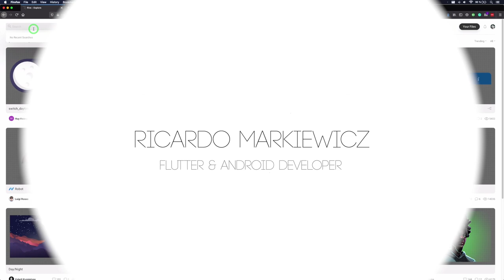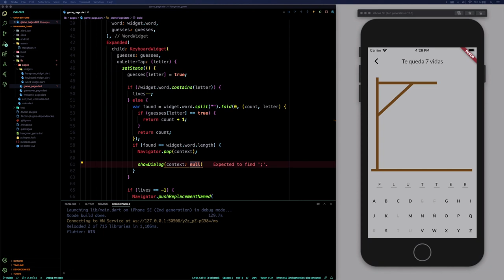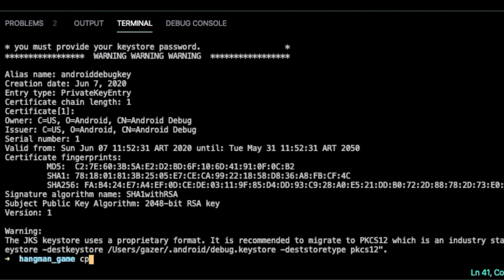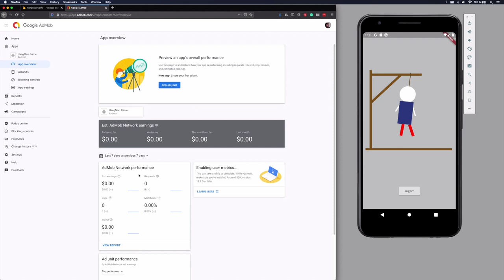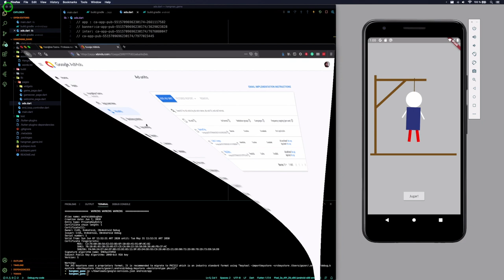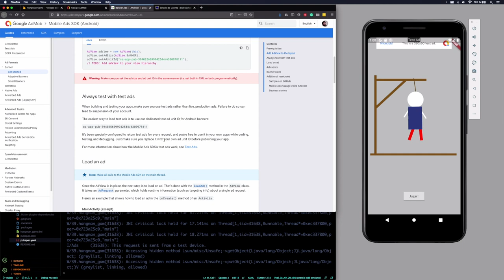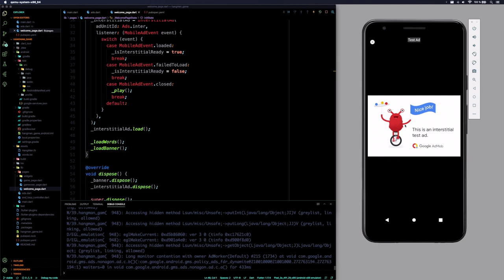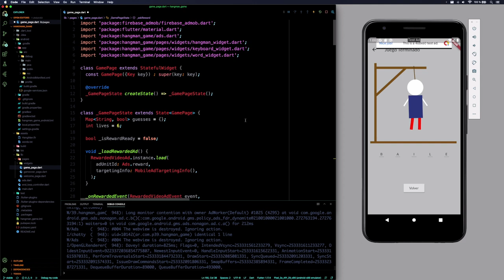Monetizar FLUTTER con ADMOB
¡Bienvenidos nuevamente! En este capítulo vamos a ver cómo agregar Firebase AdMob a un pequeñe juego hecho en Flutter. Vamos a agregar Banner de publicidad, intertitial y una publicidad para ganar un beneficio.

== Indice ==
0:00 Intro
0:37 Creando las Animaciones
2:12 Creando la App de prueba (SpeedCoding)
6:53 Configurando Firebase
10:45 Configurando AdMob
19:45 Agregando un Banner Ad
26:17 Agregando un Interstitial Ad
32:40 Agregando un Video Reward
40:10 Finalizando